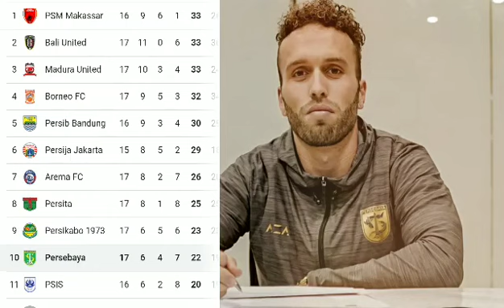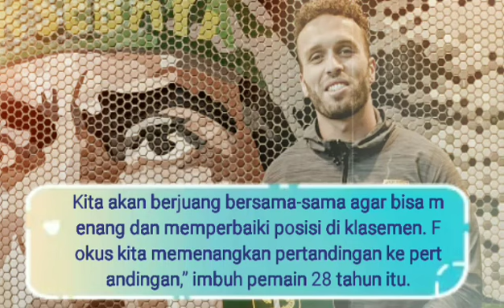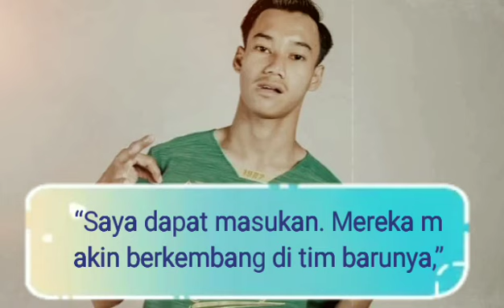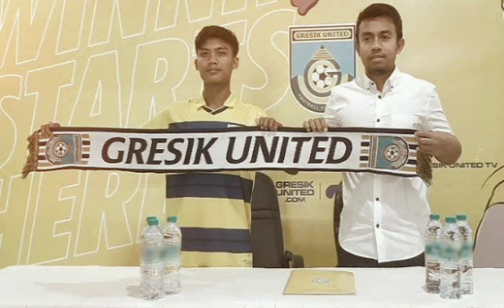2 BERITA PERSEBAYA TERBARU HARI INI, MENGEJUTKAN,KEMBALI COACH AJI PASRAH PEMAINYA LEPAS BEGITU SAJA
2 BERITA PERSEBAYA TERBARU HARI INI, MENGEJUTKAN,KEMBALI COACH AJI PASRAH PEMAINYA LEPAS BEGITU SAJA